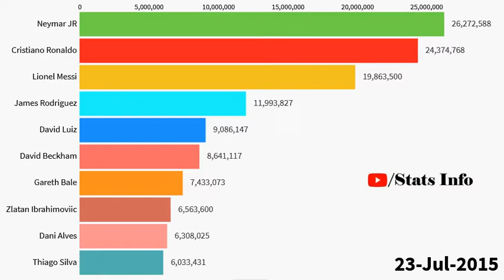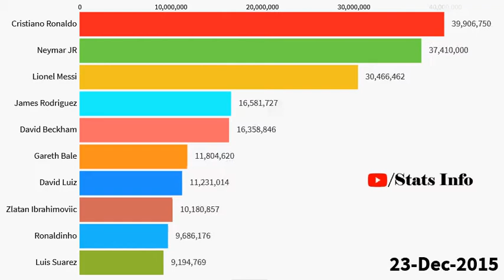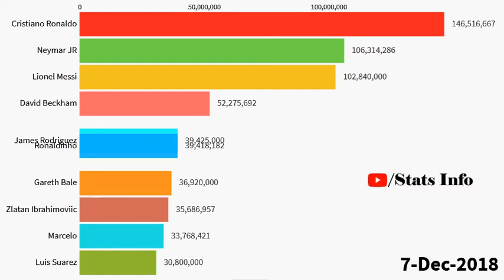Most Followed Footballers on Instagram (2014-2020)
all footballers followers history 2014-209